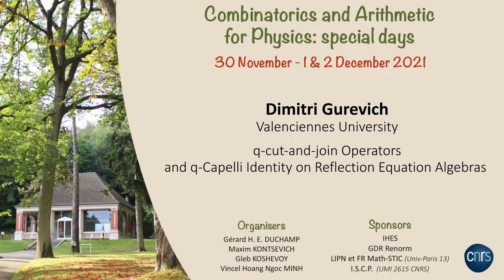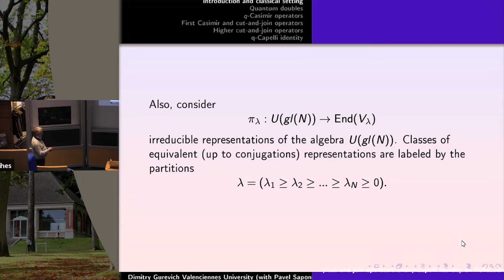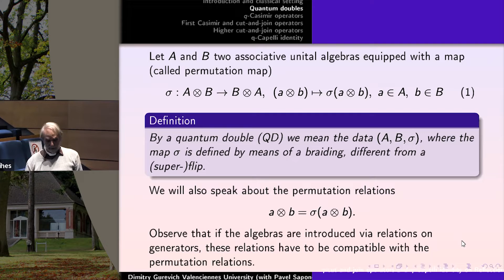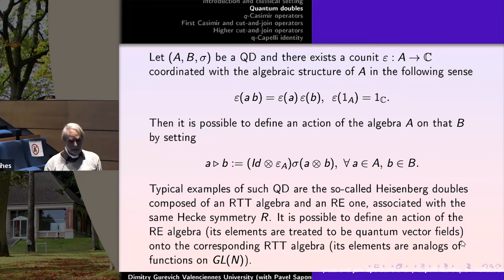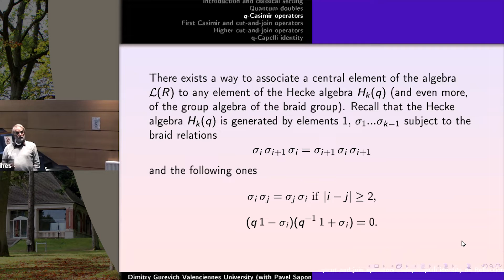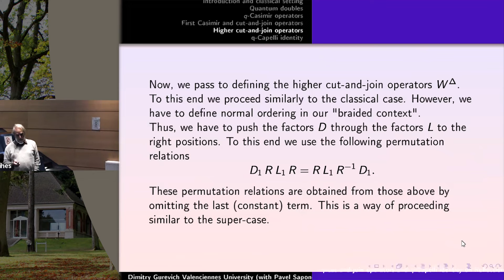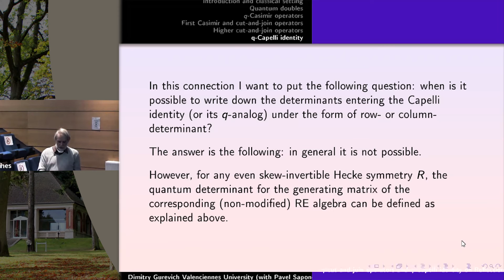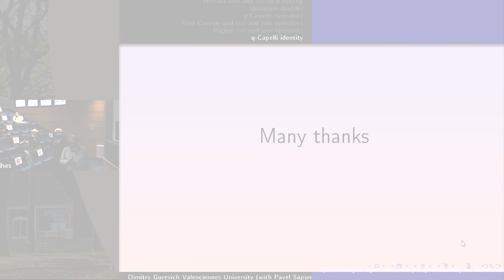Dimitry Gurevich - q-cut-and-join Operators and q-Capelli Identity on Reflection Equation Algebras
There exists a way, based on the notion of Quantum Doubles, to introduce analogs of partial derivatives on the so-called Reflection Equation algebras. Analogously to the classical case it is possible to use these ”q-derivatives” for different applications. I plan to explain their utility for constructing q-analogs of the Casimir operators, close to them cut-and-join operators, and the Capelli identity.

Dimitry Gurevich (Valenciennes University)